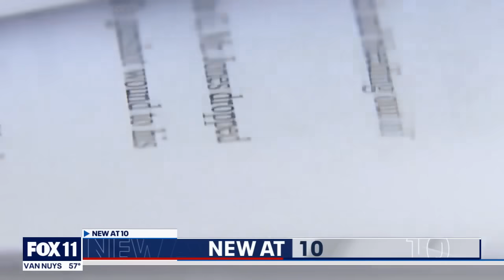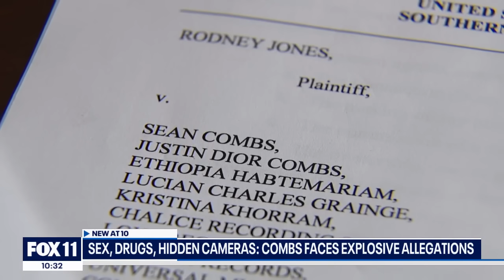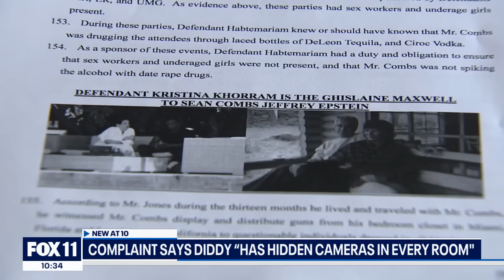Sex, drugs, hidden cameras: Diddy faces explosive allegations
FOX 11's Gina Silva looks into the explosive allegations surrounding Sean "Diddy" Combs.